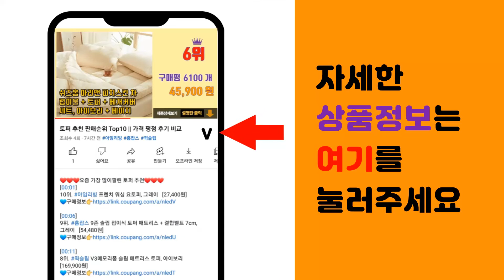SSD1TB 추천 판매순위 Top10 || 가격 평점 후기 비교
❤️❤️❤️요즘 가장 많이팔린 SSD1TB 추천❤️❤️❤️

[00:01]
10위. 삼성전자 외장SSD T7, 타이탄 그레이, 1TB [144,500원]

[00:06]
9위. 삼성전자 870 EVO SSD, MZ-77E1T0, 1TB [132,610원]

[00:11]
8위. 삼성전자 860 EVO SSD, MZ-76E1T0BW, 1TB [142,000원]

[00:16]
7위. 마이크론 크루셜 외장 SSD X6, 1TB, 블랙 [119,000원]

[00:21]
6위. WD My Passport SSD, 1TB, Gray [169,000원]

[00:26]
5위. 기가바이트 SSD, GIGABYTE SSD 1TB, 1TB [126,010원]

[00:31]
4위. 삼성전자 외장SSD T7, 인디고 블루, 1TB [129,710원]

[00:36]
3위. WD Blue SN570 M.2 2280 NVMe, WDS100T3B0C, 1TB [118,910원]

[00:41]
2위. SK하이닉스 GOLD P31 NVMe SSD, HFS001TDE9X0733, 1TB [155,700원]

[00:46]
1위. 마이크론 Crucial SSD MX500, CT1000MX500SSD1, 1TB [104,110원]